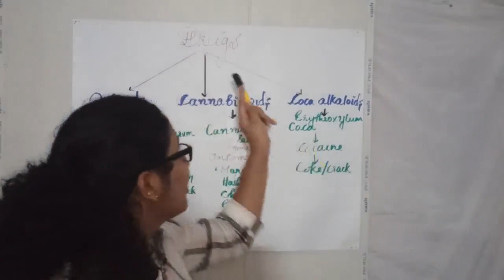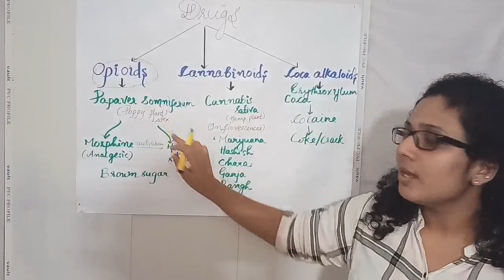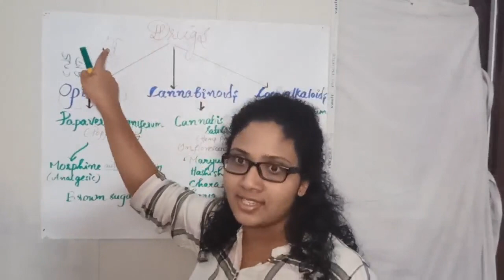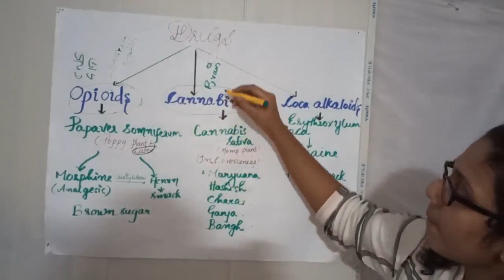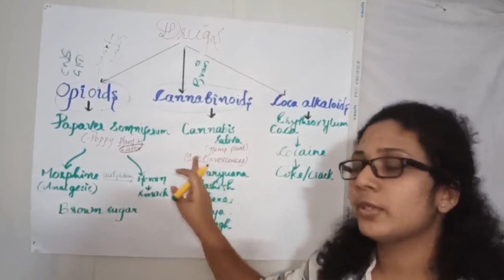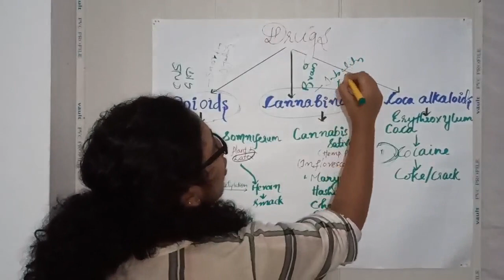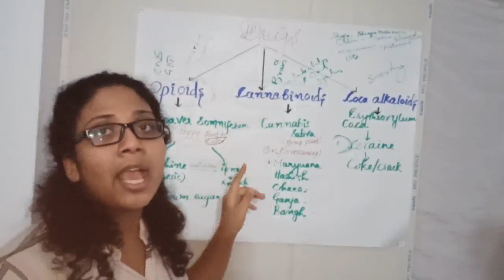NEET Biology Class 12th/ Human Health and Diseases//DRUGS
This provide short tricks of biology and updates regarding neet...
please check the channel and if you like then join.🙏🙏🙏